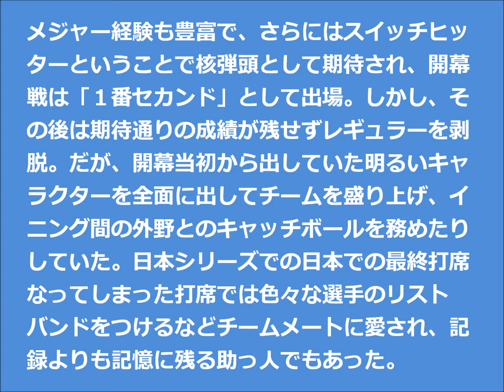ホセ・マシーアス選手 応援歌